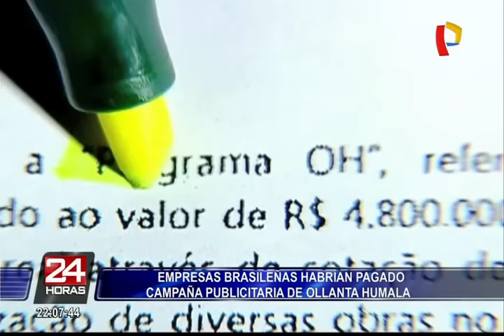Empresas brasileñas habrían pagado campaña publicitaria de Humala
Sale a la luz un testimonio revelador del colaborador eficaz 003-2015 en torno al Caso Odebrecht, que revela que las empresas brasileñas comprendidas en las investigaciones del caso Lava Jato, pagaron los honorarios del publicista brasileño Luis Favre, para la campaña presidencial de Ollanta Humala en 2011.